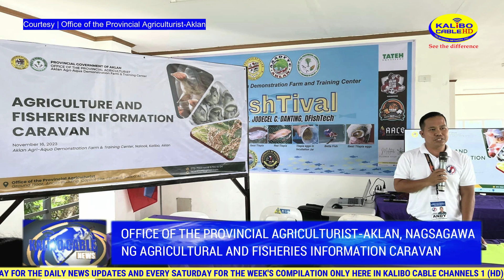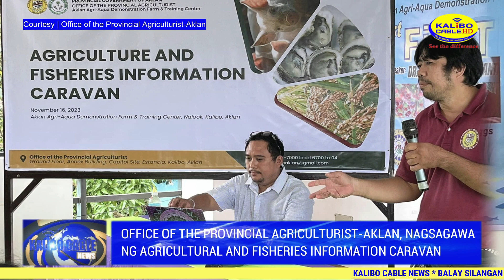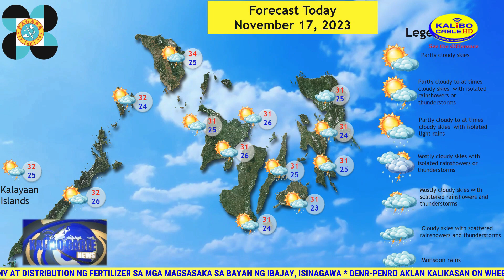KALIBO CABLE NEWS | NOVEMBER 17, 2023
Today’s News:

-Mass Graduation Ceremony at distribution ng fertilizer sa mga magsasaka sa bayan ng Ibajay, isinagawa

-Mananalong kampyon sa Balik-Patik Battle of the Ati-atihan Bands, mag-uuwi ng P50, 000

-Office of the Provincial Agriculturist-Aklan, nagsagawa ng agricultural and fisheries information caravan

-SK Tagas Officials sa Tangalan, handa ng mag-serbisyo

- Balay Silangan Reformation Center para sa 4th batch, opisyal nang binuksan sa bayan ng Malay

-Coast Guard Station Aklan at APPO, nakiisa sa National Simultaneous Earthquake Drill

-DENR-PENRO Aklan Kalikasan on Wheels, matagumpay na isinagawa